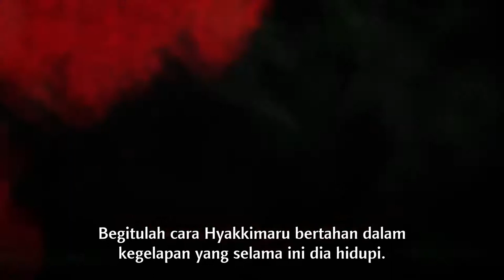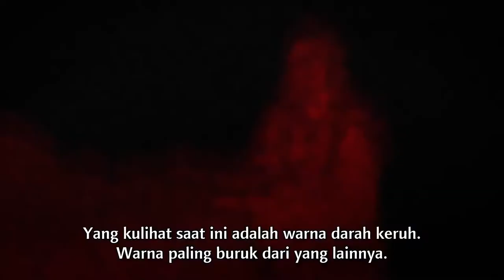Dororo Episode 2: Anime Samurai Full-HD-1080p